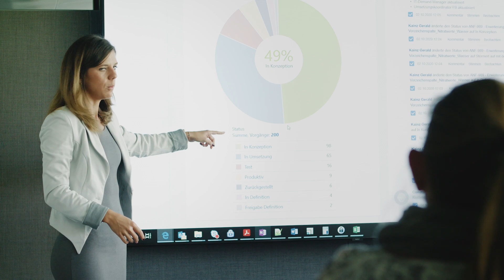Ruxandra und die Brückenbauer - V are EVN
Ruxandra ist bei uns Demand- und Portfolio-Managerin und versteht sich mit ihrem Team als Brückenbauer. Sie sorgt dafür, dass Fachbereiche und IT-Abteilung optimal miteinander vernetzt sind und das Maximum aus jedem Projekt herausholen können.

Hast auch du Interesse an einer Karriere bei der EVN? Dann klick am besten gleich hier rein

Über EVN​
Wir sind ein führendes Energie- und Umweltdienstleistungsunternehmen aus Niederösterreich und kümmern uns um deine sichere Versorgung mit Energie und Wasser. Wir sind immer für dich da.